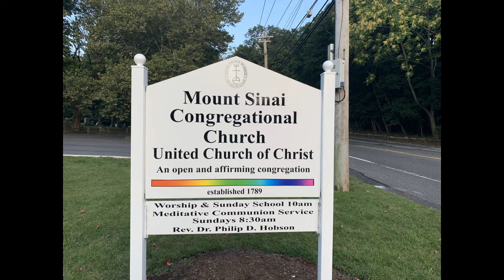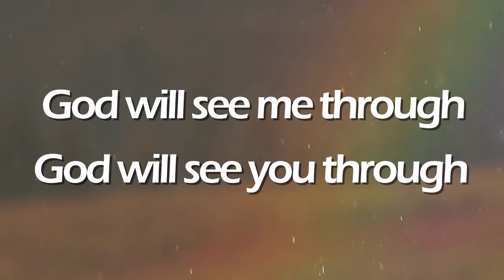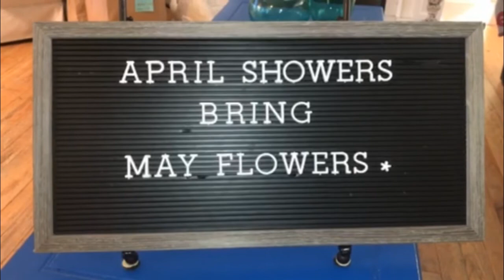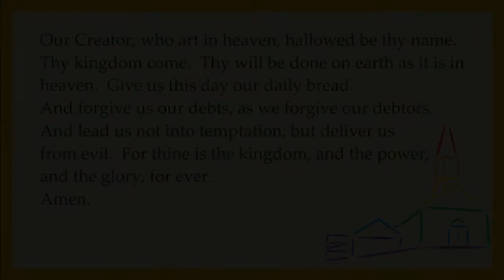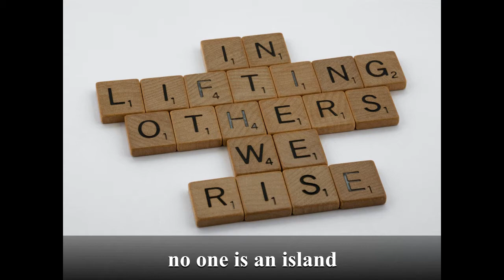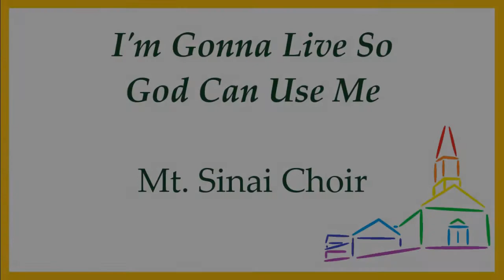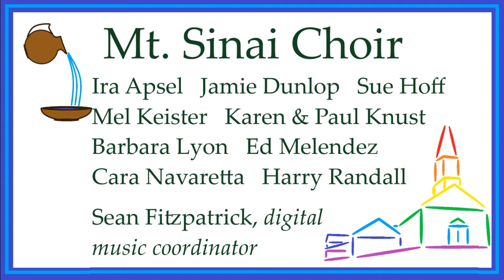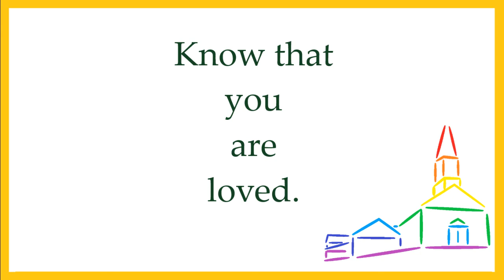Recognizing Jesus in the Wounds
Our first upload of this worship service had an audio glitch.  This one should be better.  Thank you for your patience.

Welcome to Mt. Sinai Congregational Church. We are an Open and Affirming congregation of the United Church of Christ.

Today's message is how Jesus gets recognized after the resurrection, not by his face or hair or body, but by his wounds.

Music includes
We Shall Walk through the Valley in Peace by the Mt. Sinai Choir
God Will See Us Through by Emma Ceurvels and Bryan Sirchio, licensed by convergencemp.com
Move by Richard Richard Bruxvoort Colligan, licensed by OneLicense.net and convergencemp.com